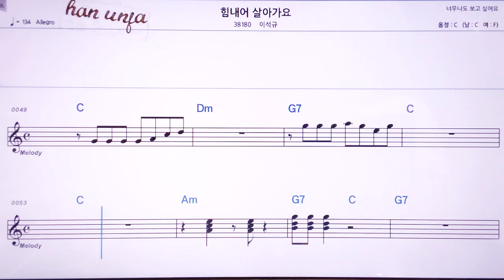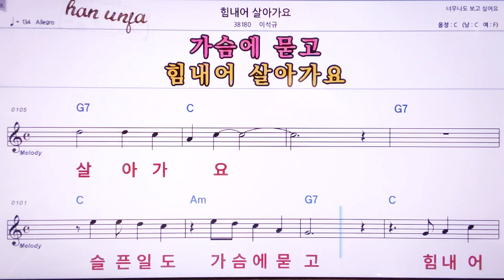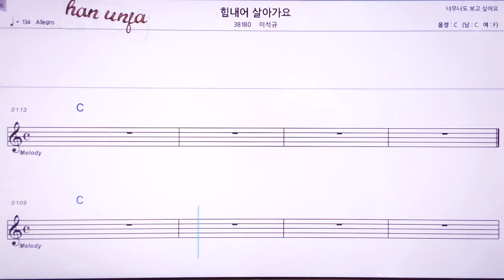💖 힘내어 살아가요/이석규 👍MR,노래방, 악보, 코드,Karaoke With Sheet Music